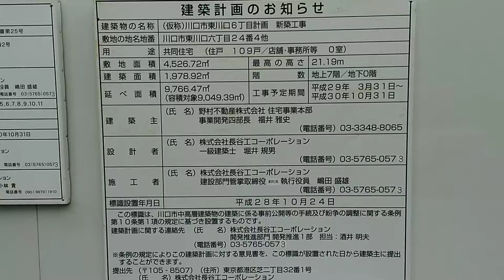オハナ東川口 建設地②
武蔵野線　東川口駅徒歩10分